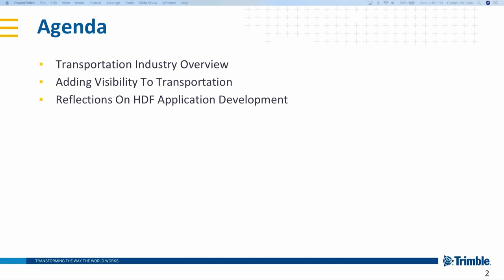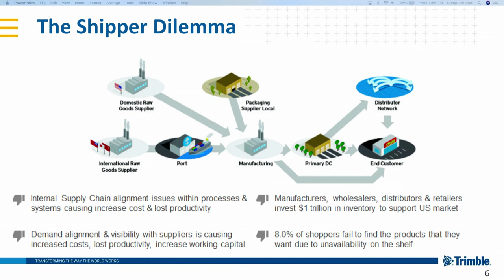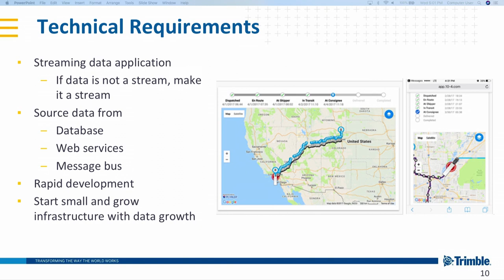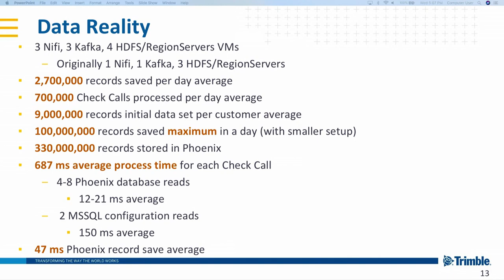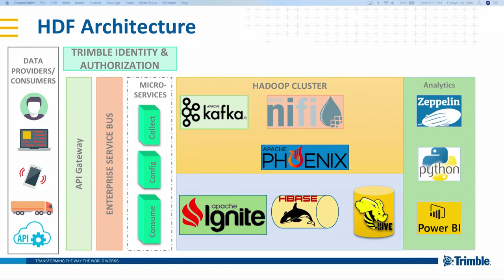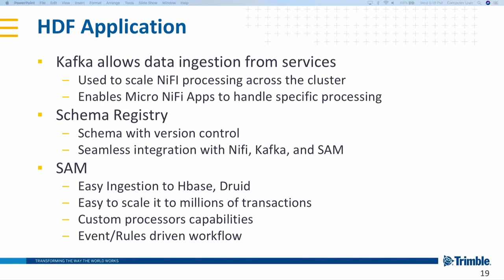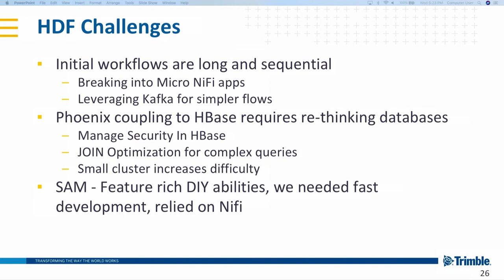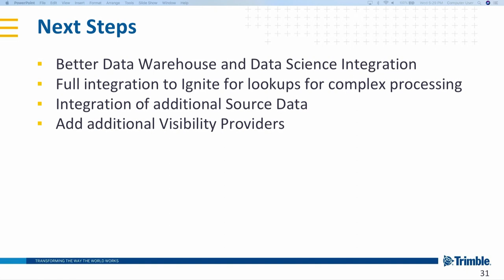How TMW Systems uses NiFi and SAM to create sub-second transportation visibility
TMW Systems, A TRIMBLE Company, is the industry-leading transportation management software. 3PLs, brokers, distribution and supply operations, dedicated and private fleets, commercial carriers, and energy service providers rely on our transportation management systems, our fleet maintenance management software, or our routing and scheduling software to make them more efficient and profitable. Billions of data points exist in the trucking industry, and we at TMW Systems are pioneers of tracking millions of trucks, freights, and assets.

The architecture team at TMW leverages Nifi and SAM to deliver the immense volume of data in real-time. In this session, you will get a thorough understanding of all the streaming components. We have utilized Apache Kafka, Apache Nifi, and Streaming Analytics Manager to build our real-time data pipeline. We will also discuss the real-time event processing using SAM and Schema Registry. Lastly, we will show custom processors in Nifi and SAM that helped us with complex event processing.

Speakers
KRISHNA POTLURI
Big Data Architect
TMW Systems, A Trimble Company

DONNIE WHEAT
Senior Big Data Architect
Trimble